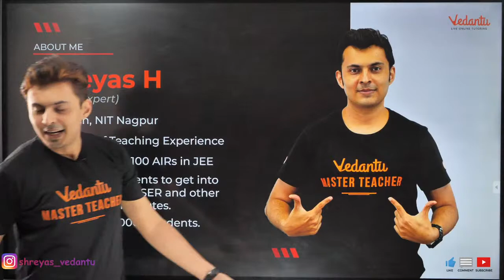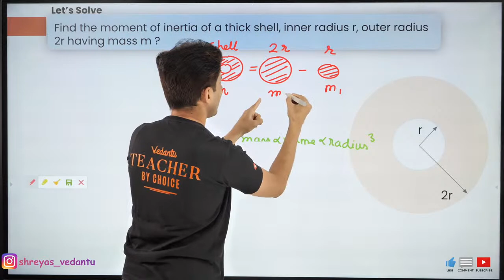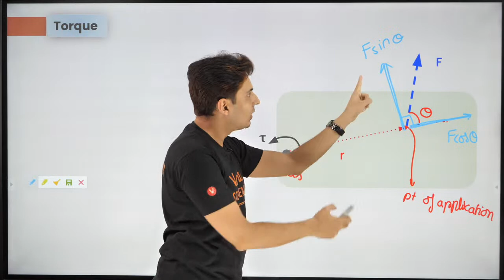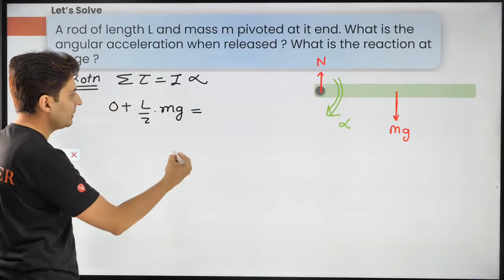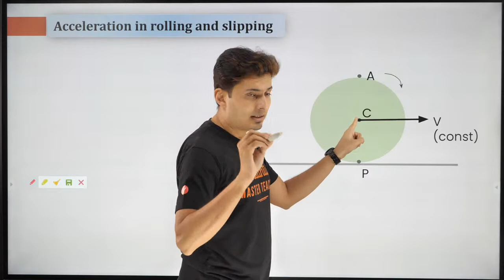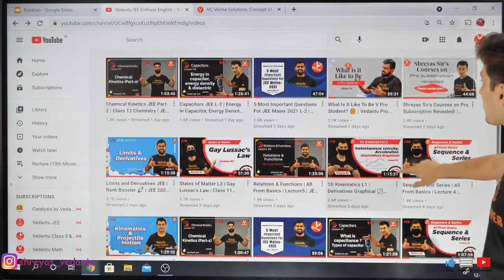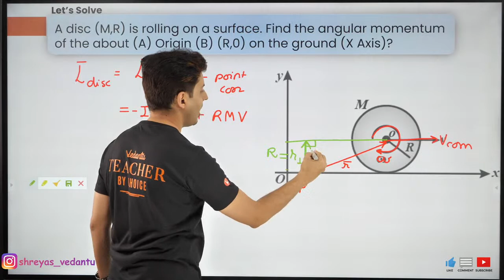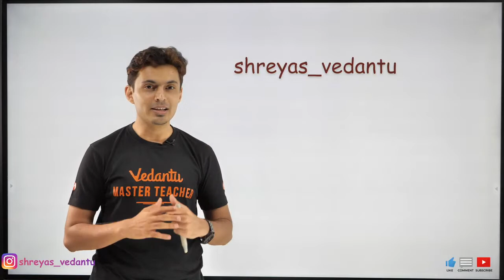Marathon 🏃 Rotation & Rigid Body 🏐 JEE & NEET 2021 2022 | Class 11 Physics (English) | Shreyas Sir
Welcome To Yet Another Live Session in Catalysis By Vedantu! This is Shreyas Sir here, Join Me in this live session - ONE-SHOT Marathon: Rotation & Rigid Body | JEE & NEET 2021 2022 | Class 11 physics | Shreyas Sir | Vedantu To you get an extra push for your upcoming exams. If you want to score high in the JEE Exam, then this session is it!

This session will mainly be around the Rotation & Rigid Body in Physics. Shreyas Sir will revise the Rotation & Rigid Body in Physics.

With increasing time and competition it is not sufficient to just work harder, you need an extra push. Watch out the video to know more!

Mechanics,
Rigid Body Rotation
Translational Motion
Rotational Motion
Combined Motion

Let's Make Greatness Happen Together!!! Hope You Enjoyed This Session On ONE SHOT Marathon: Rotation & Rigid Body | JEE & NEET 2021 | Shreyas Sir | Vedantu. Pour In All Your Feedbacks, We At Vedantu Are Here For You! That’s Why We Do Bring Up New Ways To Figure Out The Best Way To Achieve Your Goals! Thank You For Making Our Day And Stopping By❤️